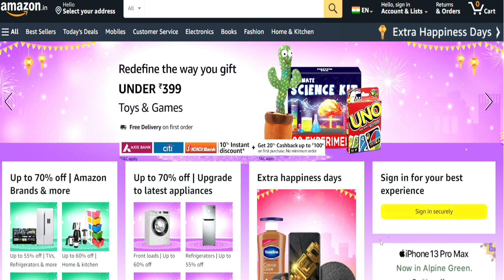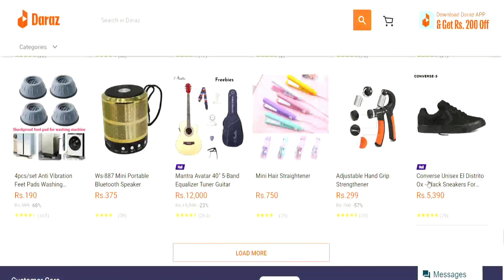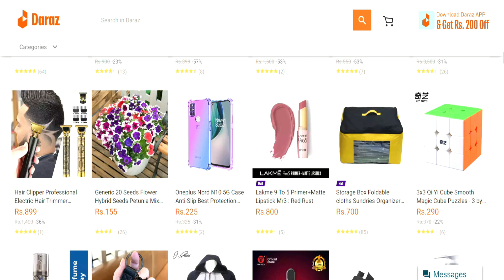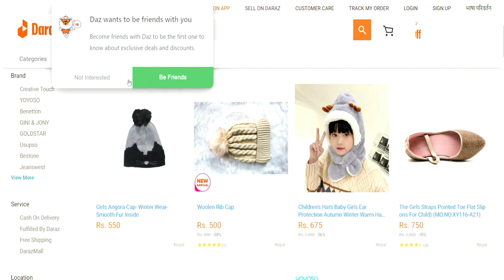Forget AMAZON! Try Selling on DARAZ Nepal to Make Money Online!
If you are situated in Nepal but the giant E-commerce Selling Platform of Amazon seems unreachable for you, worry not. In recent years, many E-commerce platforms have been successfully launched in Nepal and in the case of Nepalese sellers, they have proven to be good platforms to sell and earn money online.

I have been selling on multiple E-commerce Platforms for many years now and in my experience, Daraz Nepal is the one of the best platforms of Nepal that pops in my mind whenever I try to think of a similar Ecommerce  platform like Amazon, functioning inside Nepal.

For those who enjoy selling online and on various ecommerce marketplaces, you can give a try to Daraz Np and become one of its successful sellers.

If you have already tried Daraz Nepal, do share your selling experience to us in the comment section below.

I don't own or claim any of the materials used in the making of this video content. I also don't claim any or all of the information provided in this video to be entirely true or false. Every piece of information on the internet keeps on updating and getting changed from time to time, hence, all listeners of my content are advised to do their own personal research as well.